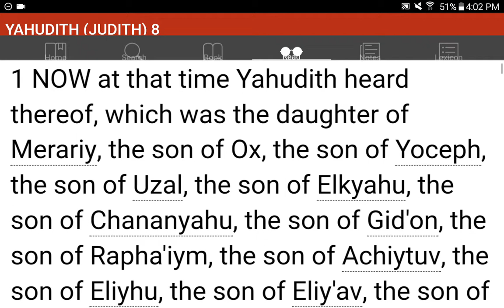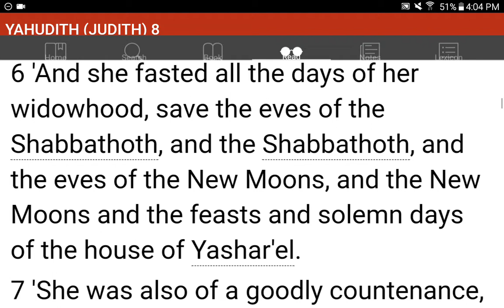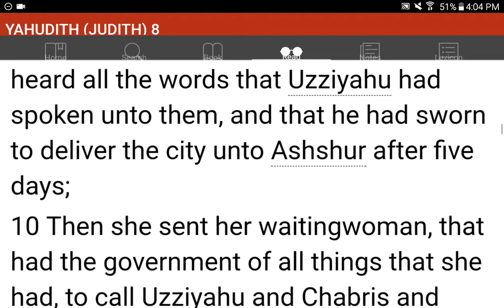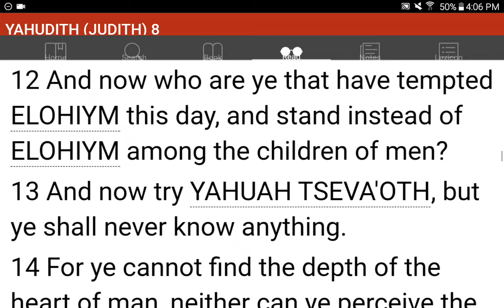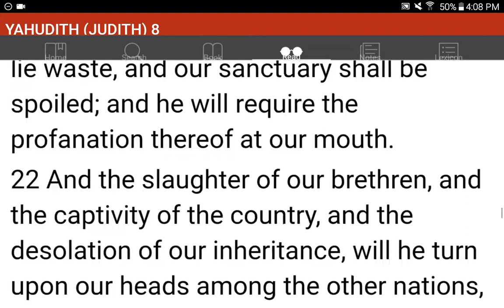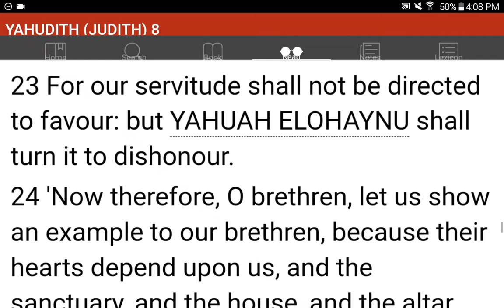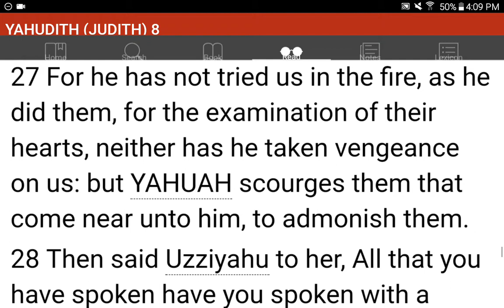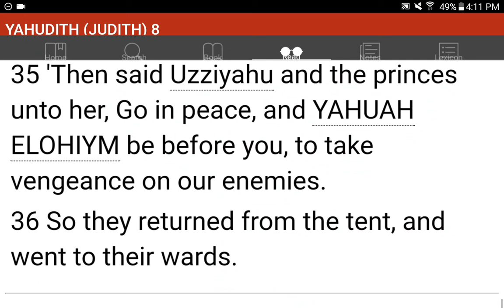💜h?™ "What's the MOST HELPFUL & SIMPLEST WAY that WORKS?"™ GIVE 1P/Month NOW! GCash